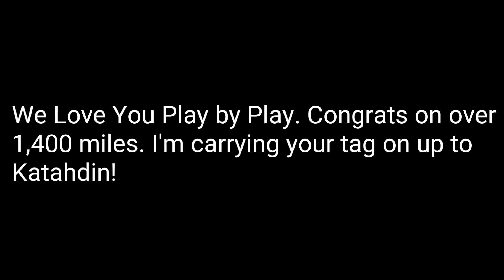Appalachian Trail- Important Update